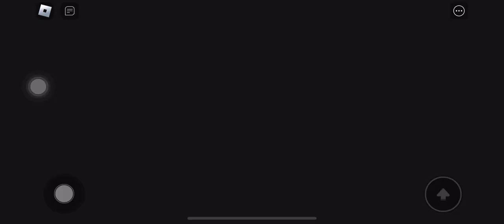BRAWL STARS STARS BARRY ‘S PRISON RUN! (OBBY)